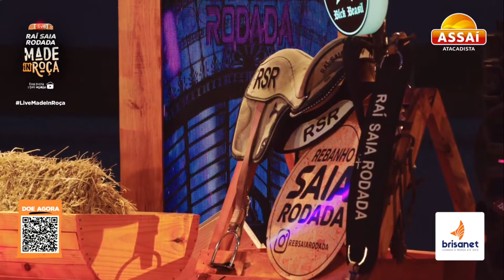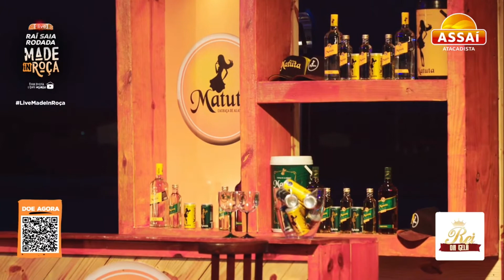Raí Saia Rodada - Medley - Tô Nem Aí - Vizinha Gostosa - Na Frente do Cabaré - Ao Vivo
Live Gravada em 2020.
Todas as Músicas são Sucessos da Saia Rodada.